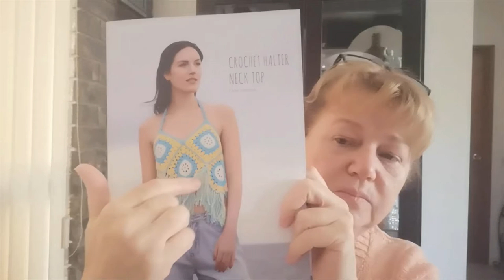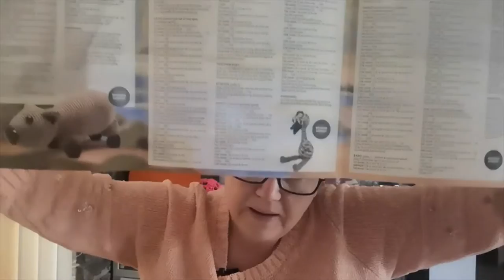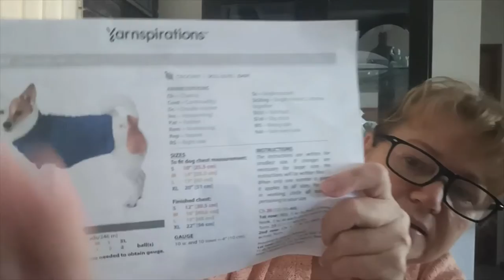Crochet, Knitting & Finished Objects and update on Austin's Travelling Blanket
My finished objects
Update on Austin's Travelling Blanket